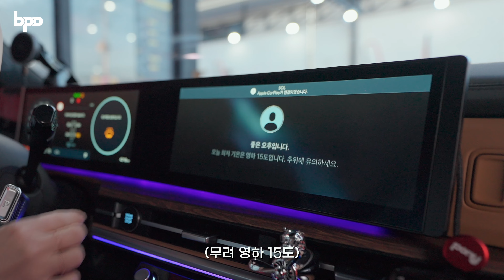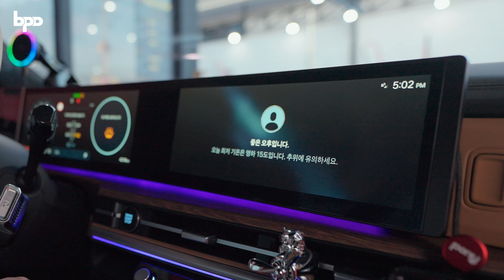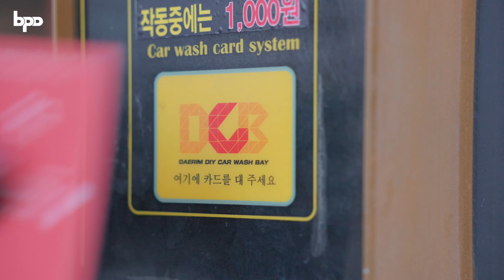현대 싼타페 결국 바꿨습니다.. 올라페 영하 15도에 세차하기!!!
오늘은 오랜만에 현대 싼타페 튜닝을 해봤습니다!
아이언빌드에서 루프렉이랑 몰리패널까지 올려 보았습니다.
확실히 인치업만 해도 느낌이 확 달라지네요.
여러분들은 이번에 올린 루프랙이랑 몰리패널, 어떠신가요?